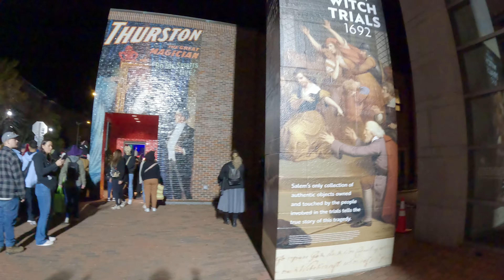បុណ្យHalloween town Salam Massachusetts ￼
They have haunted house, shopping area, witch mall, foods, hotel, old house,and custom dress as a Halloween.